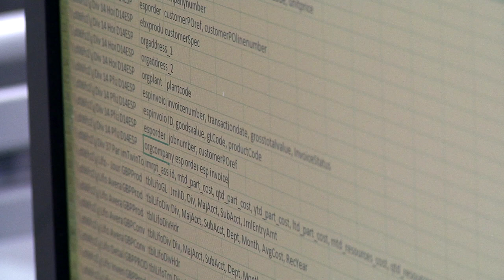Green Bay Packaging Youth Apprentice Profile